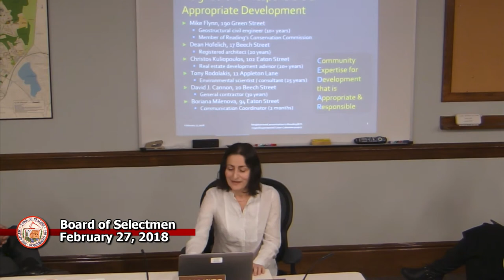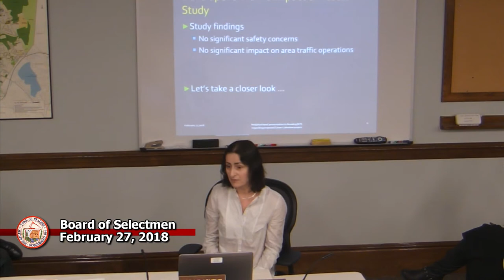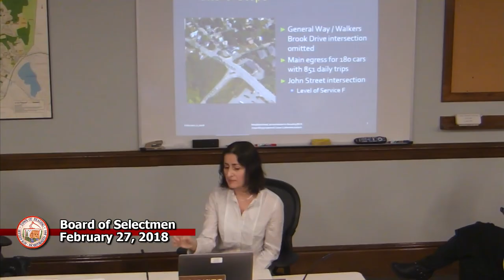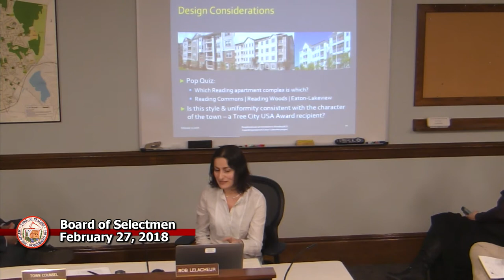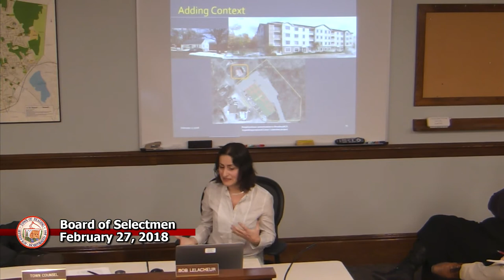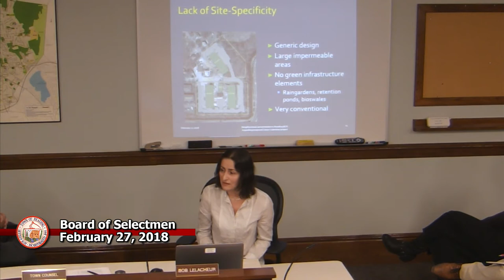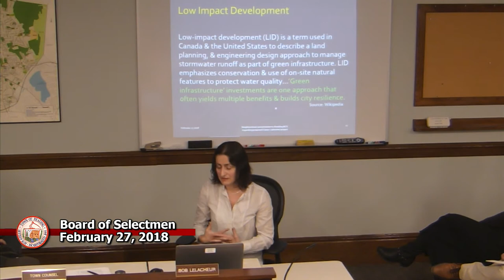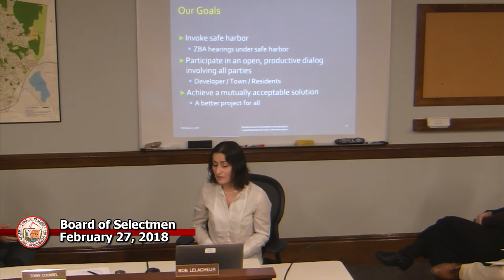Board of Selectmen 2-27-18